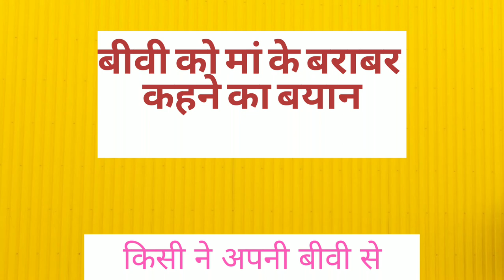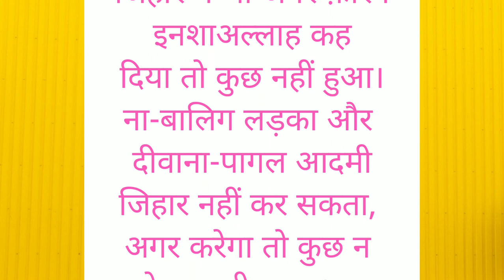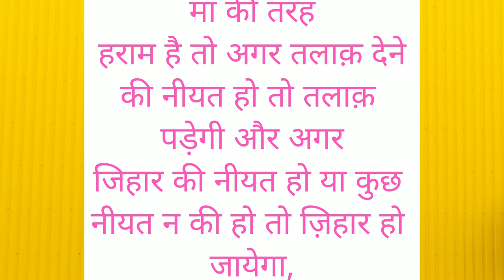Islamic stories suvichar motivational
Welcome to  Islamicstoryvideos Youtube Channel. Today
we will share this beautiful video about
Stories | Islamic Waqial  Islamicstoryvideos in Urdu/
Hindi). You will also learn many things after watching
this Complete video so Don't Forget to fully watch.
We Request To You That After Watching This video Don't
have any Question About This Video then Comment
bellow. We Will Try To answer Your Question As Soon As
Possible
islamic stories
islamic stories in urdu
islamic stories for
islamic stories for childrens in urdu video
islamic story in hindi
islamic stories in
islamic story
Islamicstoryvideos
islamic kahani
islamic kahani video
islamic kahani subtitles
islamic kahaniyan
islami kahaniyan in urdu
islamic kahani baccho ke liye
islamic kahani in hindi
violaparsifae
Miftedcummins
islamic waqia
islamic wagiat in urdu
islamic waqiat
islamic wagia video
islamic waqia in hindi
islamic wagia in urdu
islamic kahani
islamic kahaniyan
islamic video
islamic stories